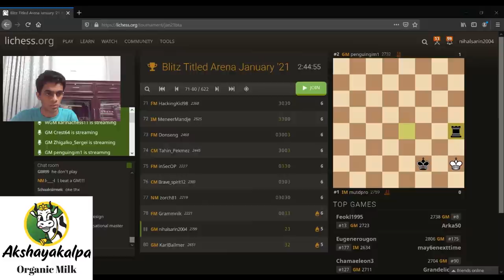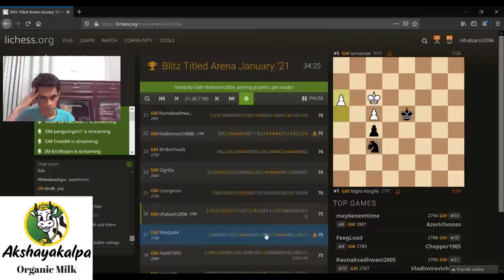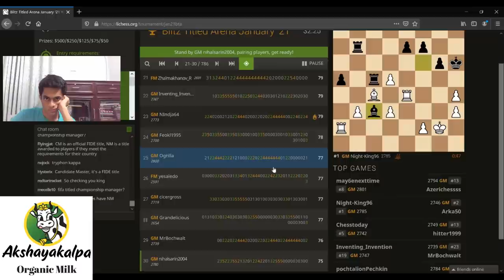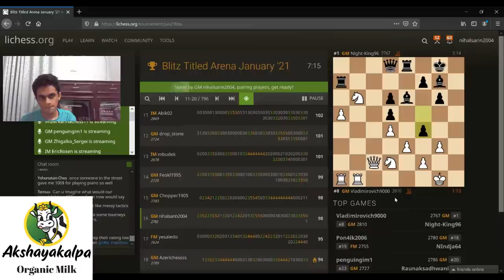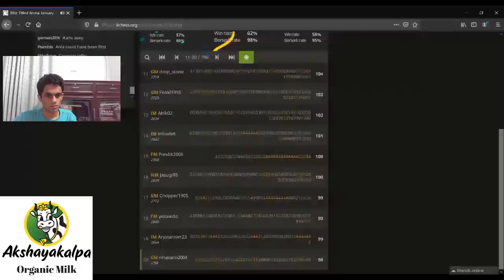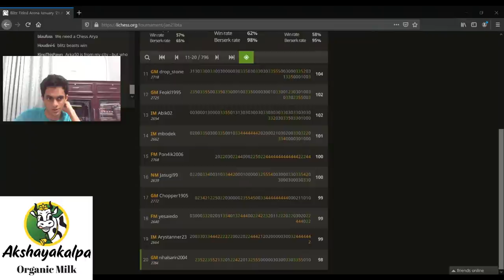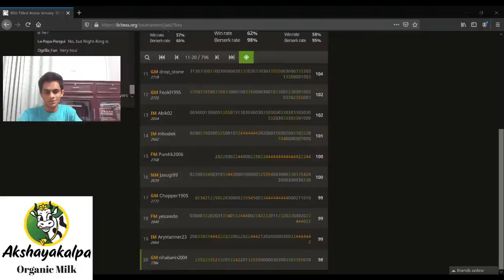Titled Arena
Playing Titled Arena in Lichess.org